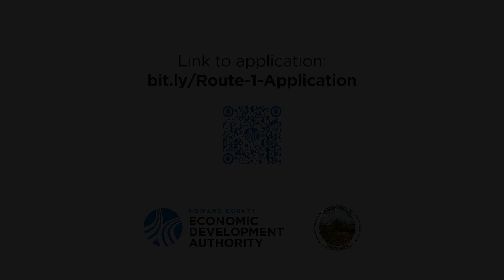Elkridge Depot (Weick Properties)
The Elkridge Depot (Weick Properties) was a Route 1 Tax Credit Program recipient. Hear from the property owners, Bob and Betty Weickgenannt, about what their experience was like in applying for the tax credit and working with the County.